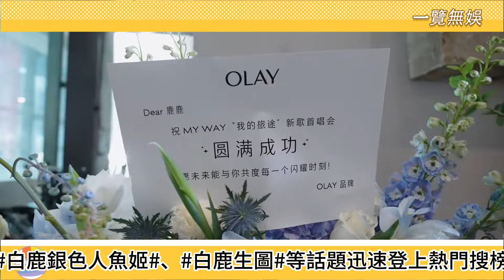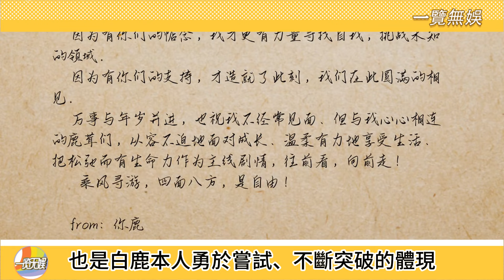殺瘋了！白鹿生日會化身最美新娘，羅雲熙驚喜現身祝賀，與白鹿爸爸穿同款短袖難掩戀情！cp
殺瘋了！白鹿生日會化身最美新娘，羅雲熙驚喜現身祝賀，與白鹿爸爸穿同款短袖難掩戀情！

大家好！這裏是“一覽無娛”